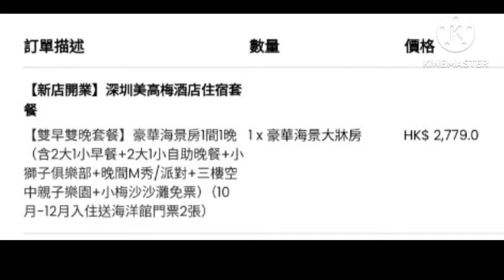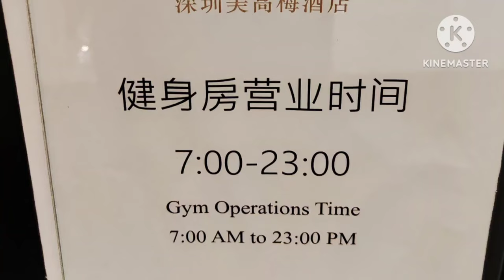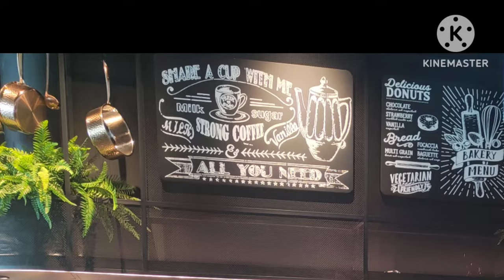深圳小梅沙最新開業美高梅酒店😍$2779包兩位兩大一小自助早、晚餐🤤海景房👍小梅沙海灘🏝️海洋世界入場券🐬🐧小獅俱樂部及M Show💯節目豐富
酒店於9/2024新開業
在klook以特價買到住宿套餐
$2779
包入住海景房
面積有500呎
兩大一小自助早餐及晚餐
房內迷你吧
小梅沙海灘入場
小獅俱樂部及3樓空中親子樂園興趣班
若入住時間於12月30號前
更附送海洋世界入場券
酒店環境舒適
大堂是多重圓拱形頂
加上用紫色銀色的色調
充滿浪漫氣氛
房間更有獨立露台
可以曬太陽
坐在於戶外沙發上看一望無際的海洋
而房間浴缸頂有一個水波燈
設計非常特別
房間用的咖啡膠囊、手沖咖啡包及茶葉非常優質
酒店有兩個泳池
一個戶外水深1.4米
另外有一個有蓋恆溫池
我入住啲的時間沒有開放
自助餐於地下歡宴餐廳
食物款式多樣化
晚餐還有阿拉斯加長腳蟹及波士頓龍蝦🦞🦀🦐🐠
紅白餐酒任飲🥂🍷
還有美高梅啤酒🍻
晚上還有一個M show表演
歌舞表演還有玩火雜技
表演人員用心製作
表演完畢後見他們繼續彩排萬聖節當日的表演
非常專業
Bar18位於18樓的空中酒吧
30日晚上已經充滿節日氣氛
晚上來一杯特色雞尾酒真是賞心樂事
酒店泳池舒適
有四個救生員當值
服務態度好
而且放了很多太陽椅
毛巾及飲用水充足
泳池內充滿綠化
更設有小童遊樂設施
遊完水後在在於沙灘椅上休息
吹吹海風
真是偷得浮生半日閑
小梅沙沙灘水清沙幼
是新打造的一個沙灘
由酒店管理
喜歡遊泳的一定不要錯過
在這裏還繼續增設其他遊泳設施
也可以付費入場
成人50元
12月30日前入住更送海洋世界入場券
酒店隔離約五分鐘路程
必須先到票務處以回鄉證取票
海洋世界將以另一段片介紹

這個價錢可以享受以上的服務及優質住宿真是超值